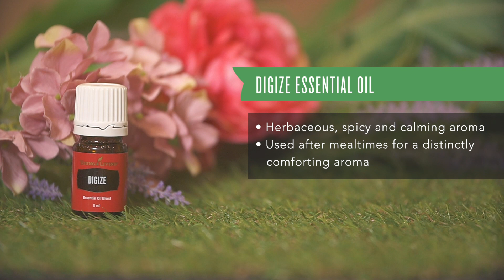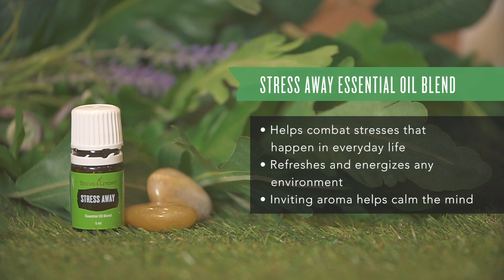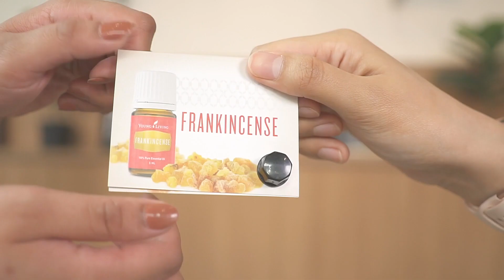Unboxing Video: Premium Starter Kit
Welcome to your Young Living journey, unbox whole-life wellness and endless potential! Get to know what's inside your Premium Starter Kit by watching our unboxing video.